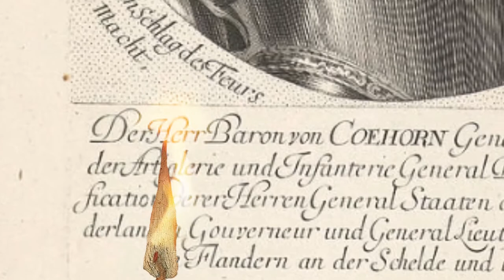Menno van Coehoorn - Zuiderwaterlinie bij Landschapstriënnale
In deze animatie is te zien wie Menno van Coehoorn is en welke rol hij heeft gespeeld in het verhaal van de Zuiderwaterlinie.

Deze film is gemaakt door Romy van Esseveld, in het kader van Geotrends van HAS Hogeschool voor de Zuiderwaterlinie.